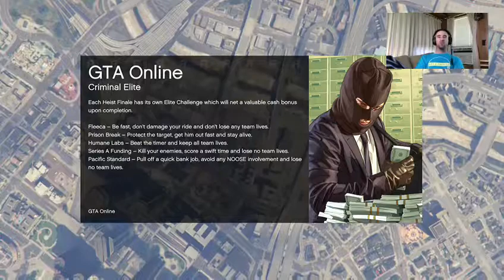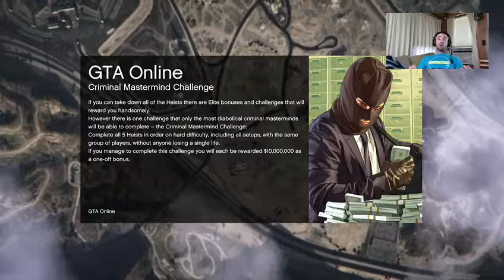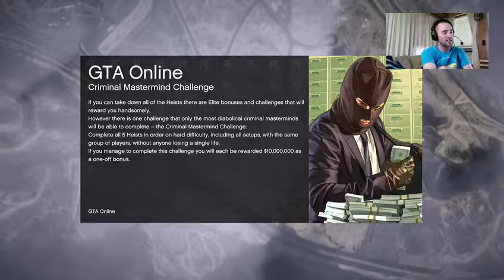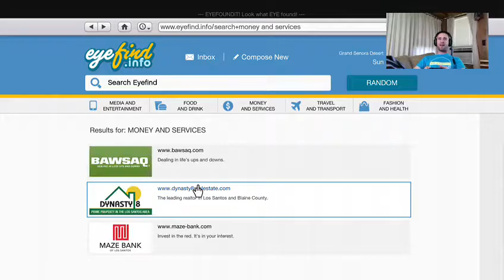Come pal around!